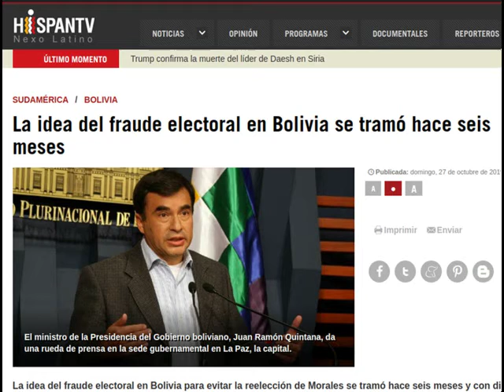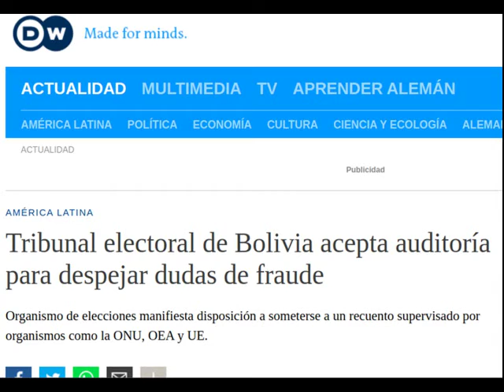█►Fraude en las elecciones bolivia 2019 - QUIENES ESTÁN DETRÁS